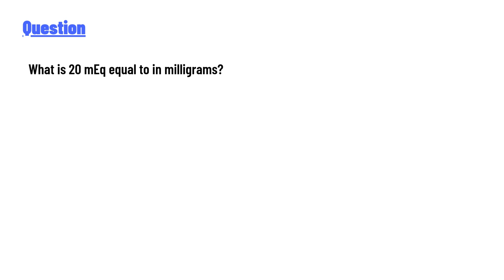What is 20 mEq equal to in milligrams?